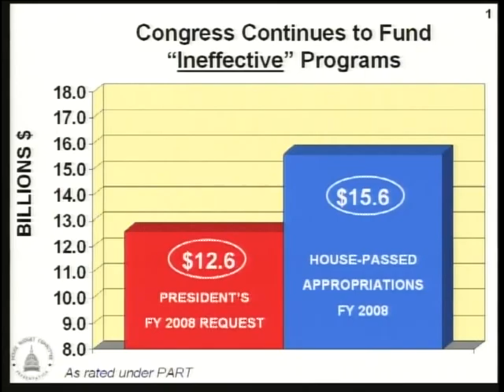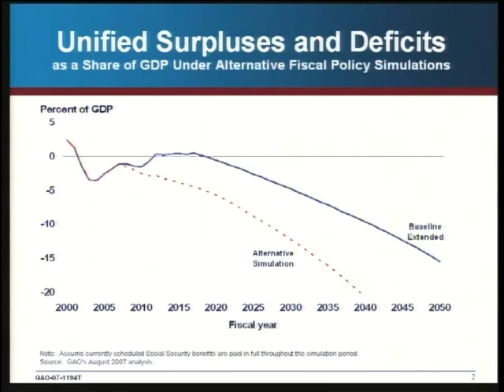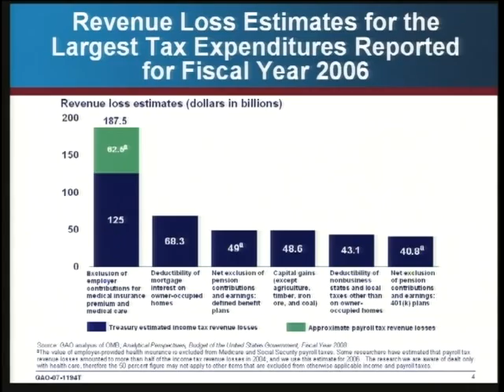Using Taxpayers' Dollars Most Efficiently: Perspectives on Performance Budgeting (Part 1 of 2)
Using Taxpayers' Dollars Most Efficiently: Perspectives on Performance Budgeting (Part 1 of 2) - mars-2:hrs02BGT210_070920.1 - Cannon 210 - Committee on the Budget - 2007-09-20 - Witnesses: The Honorable Clay Johnson, III, Deputy Director for Management, Office of Management and Budget; The Honorable David M. Walker, Comptroller General of the United States, U. S. Government Accountability Office; Dr. Peter R. Orszag, Director, Congressional Budget Office.  Video provided by U.S. House of Representatives.